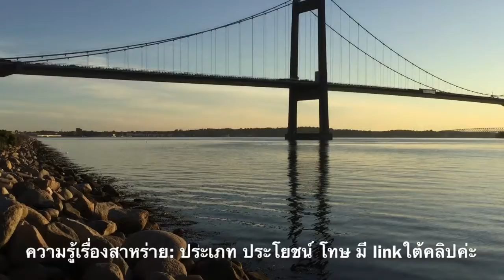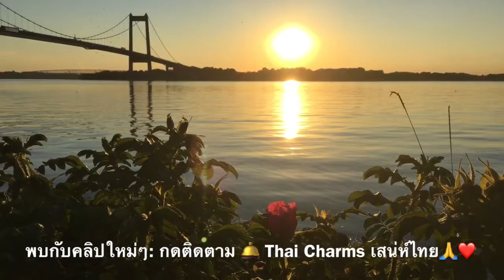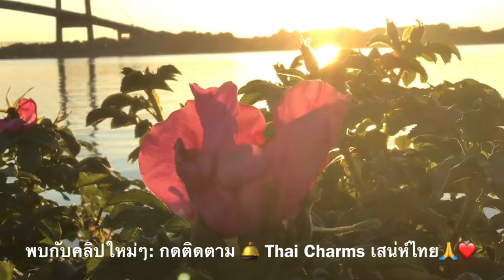Life in DK🇩🇰#198| พาชมวิวดี-มีกุหลาบป่าให้ดู-ได้รู้เรื่องสาหร่ายในเดนมาร์ก